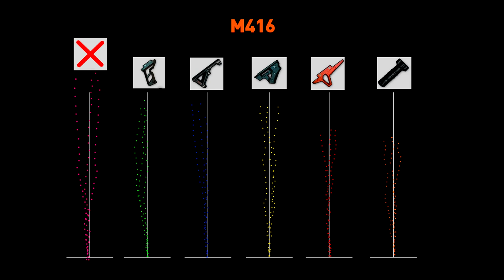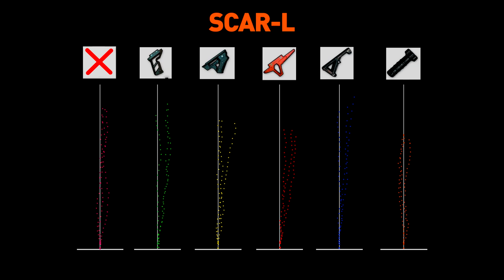СТАВЬ ПРАВИЛЬНЫЕ РУКОЯТКИ НА М416 И SCAR‐L ГАЙД.ПОНАДОБИТЬСЯ ПАТРОНОВ ВЗОРВАТЬ УАЗ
В этом видио я наглядно показываю разброс от всех видов рукояток на такие автоматы как м 416 и scar-l а так же проверил сколько понадобится патронов на уничтожения уазика  и дачи.Я БЫЛ УДИВЛЕН.